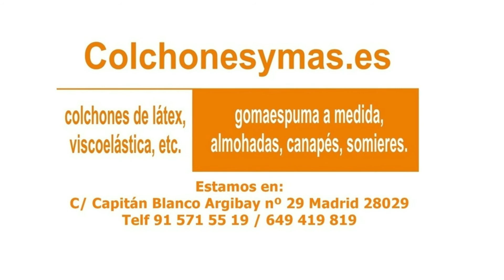COLCHONES SEMA DE MUELLES ENSACADOS 2019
Te presentamos los colchones Sema de muelles ensacados de la última gama del 2019

En esta gama hay 4 modelos de colchones de muelles ensacados:

*El modelo Loviana, colchón de muelles ensacados de alta gama sin visco.
*El modelo Burdeos de alta gama de muelles ensacados con visco.
*El modelo Estrasburgo gama media con muelle ensacado con visco.
*El modelo Bayona colchón de muelles ensacados con viscoelástica a un gran precio.

Todos te los podemos enviar a tu casa y con la garantía de un gran fabricante. Están garantizados por el grupo Pikolin.

Contacta con nosotros si quieres más información.

Más vídeos de Colchones y más

Para dudas, presupuestos, consultas...

COLCHONES Y MÁS
MEMIMA DESCANSO SL

Estamos en Madrid, Distrito de Tetuán, Barrio de Valdeacederas, cerca de la calle de Bravo Murillo, concretamente en:

C/ Capitán Blanco Argibay, 29, 28029 de Madrid. Telf: 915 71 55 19